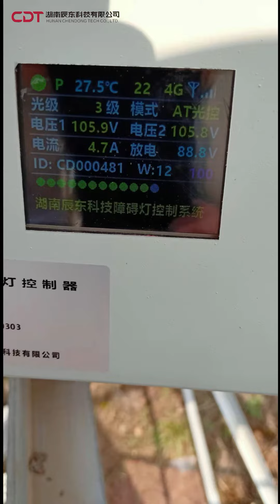Supply & Construction of Air Traffic Obstruction Light for 220kV Overhead Transmission Line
* Tower Marking Lights - medium intensity (white flashing light 20000cd during daytime & white flashing light 2000cd during nighttime)
* Tower Marking Lights - high intensity (white flashing light 100000cd during daytime & white flashing light 2000cd during nighttime)
* Solar Kit System & Accessories (battery/control box/mounting bracket/lightning rod/cable/junction box)